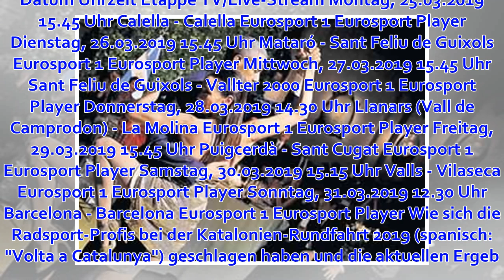Katalonien-Rundfahrt 2019 heute im Stream und TV: Termine, Zeitplan und Ergebnisse! Alle Infos zu...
Suche Die Katalonien-Rundfahrt 2019 findet vom 25. bis 31. März 2019 statt. Bild: Quique Garcia/dpa Seit 1911 wird im spanischen Katalonien die Katalonien-Rundfahrt ausgetragen. Auch in diesem Jahr warten auf die Radsport-Profis wieder anspruchsvolle Etapp...